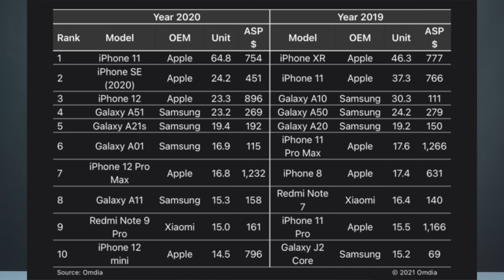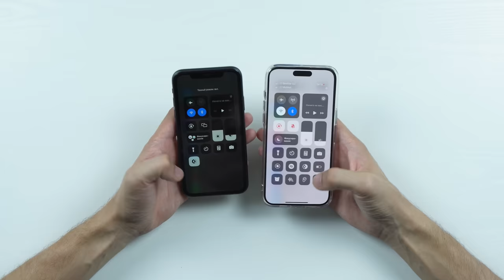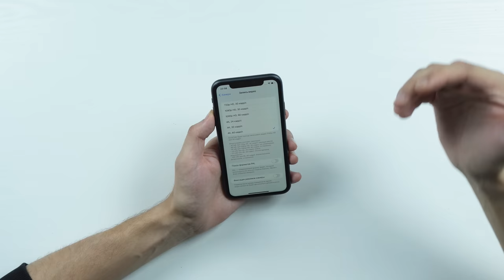iPhone 11 - 2024 yilda sotib olishga arziydimi?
Ushbu rolikda iPhone 11 telefonini 2023 yilni oxirida, 2024 yilno boshida sotib olishga arziydimi yoki yo'qmi? Shu savolga batafsil javob berdik! Yoqimli tamosha!

2023 yilni oxirida iPhone 11 sotib olishga arziydimi?
iPhone 11 2023 yilni oxirida sotib olsa bo'ladimi?
iPhone 11ni 2024 yilda sotib olsa bo'ladimi?
iPhone 11 2023 yilda yaxshi tanlovmi?
iPhone 11 2023 yilda
iPhone 11 2024 yilda